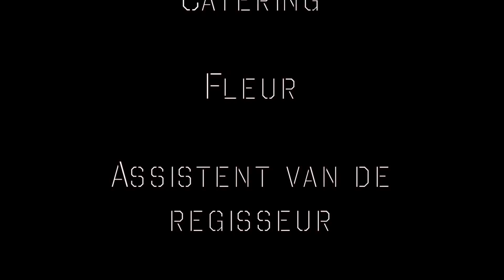Kijk wat ze kan finished 1 0